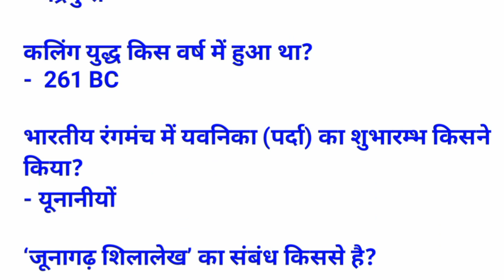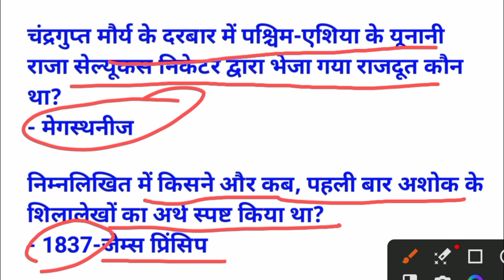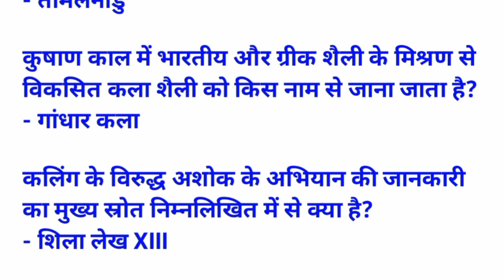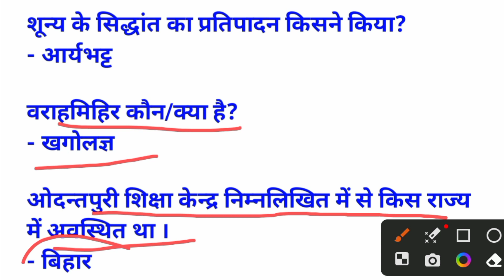prachin Bharat ka itihas | ऐनशियंट इंडिया हिस्ट्री | ancient India history | प्राचीन भारत का इतिहास